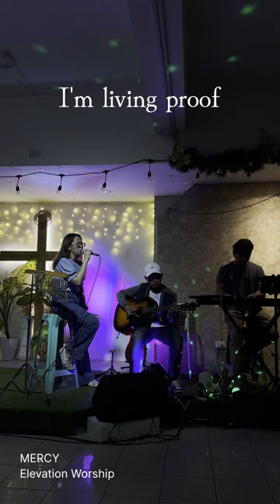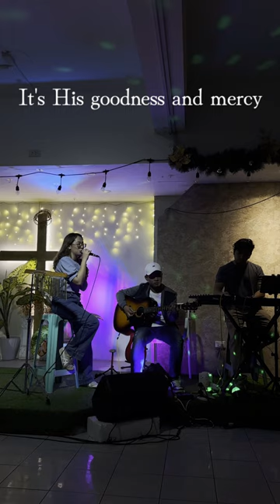Mercy & Tribes - Centerpoint Session